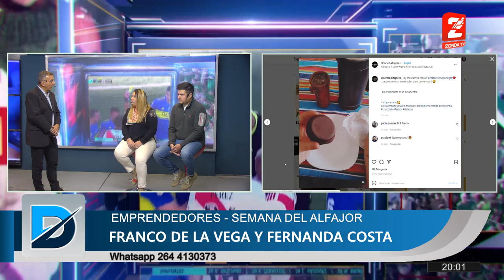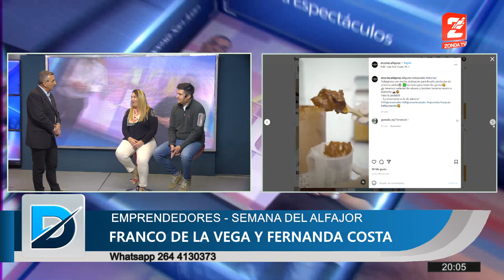Franco de la Vega y Fernanda Costa, emprendedores: Alfores El Cortez